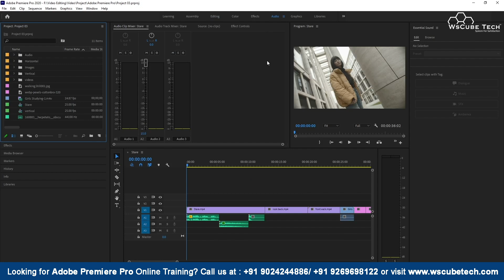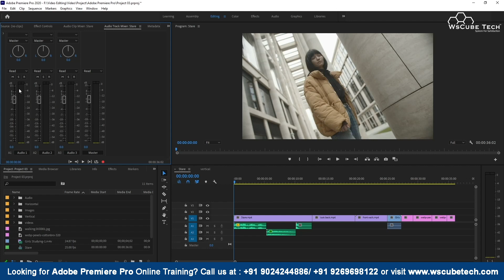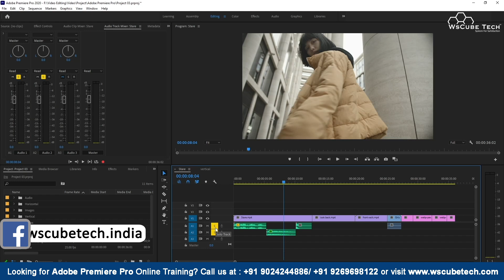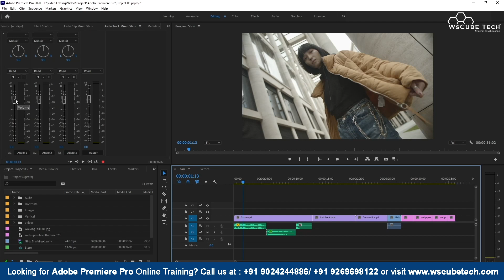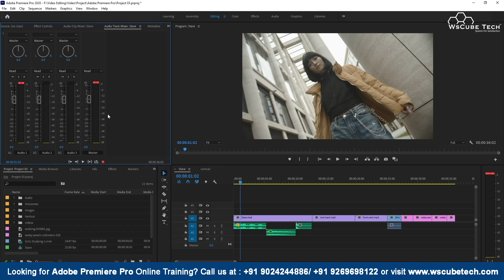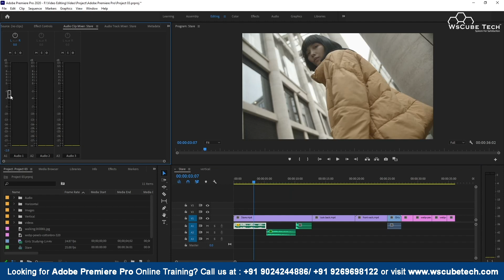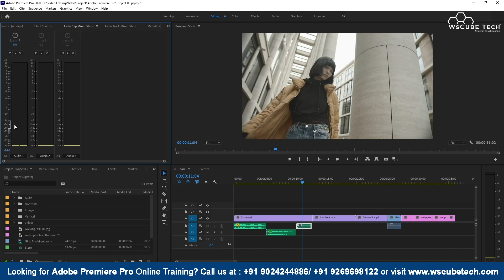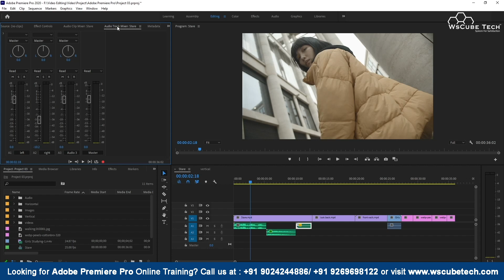Learn How to Use Audio Track Mixer & Audio Clip Mixer In Premiere Pro (in One Video) Part-14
In this video, We are explaining about  Use Audio Track Mixer & Audio Clip Mixer In Premiere. Please do watch the complete video for in-depth information.